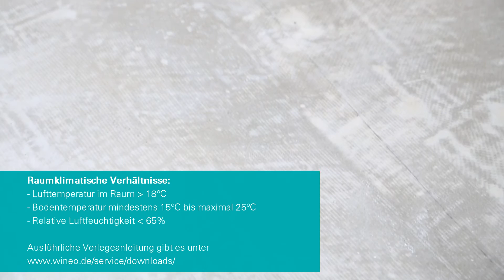Verlegung wineo Laminatboden als Verlegevideo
In diesem Verlegevideo zeigen wir die einfache und schnelle Verlegung von wineo Laminatboden in der sogenannten Random Verlegung. Wir kombinieren unterschiedliche Dekore und kreieren so einen individuellen Look.

Wir zeigen welche Unterlagsmatte optimal für Laminatboden geeignet ist, und worauf man bei der Verlegung von Laminatboden achten sollen.

Das macht den wineo Laminatboden besonders:
- Geeignet für Wohnraum & Gewerbe
- Für Fußbodenheizung geeignet
- Feuchtraumgeeignet „Aqua Protect“
- Besser als die Norm: die quellgeschützte HDF-Trägerplatte
- Spezielle -Profilversiegelung (Öl-Wachs-Auftrag)